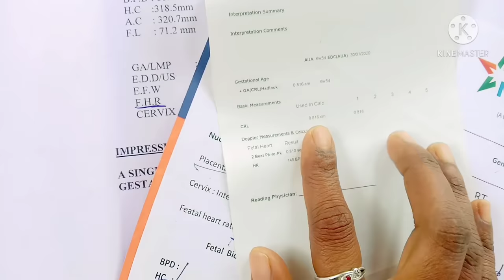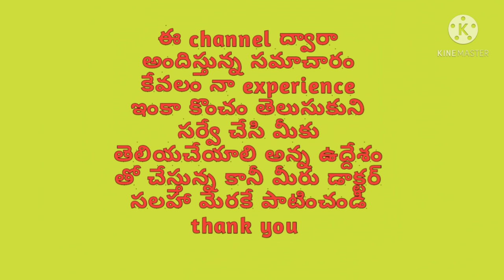scan report lo ++ | scan reports lo ++ or xy | స్కానింగ్ రిపోర్ట్ లో ++ ని గమనించారా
pregnencyscanreport#++inscanreport